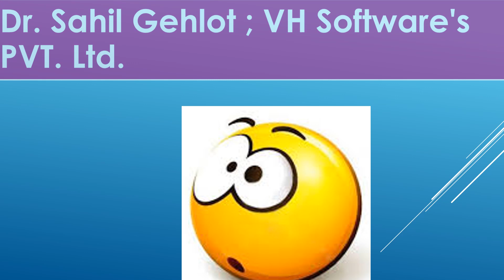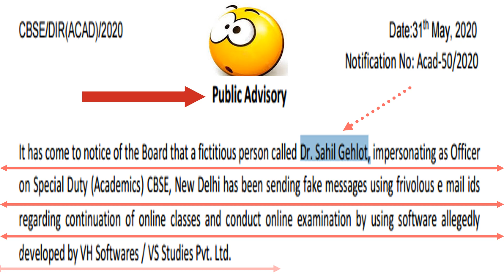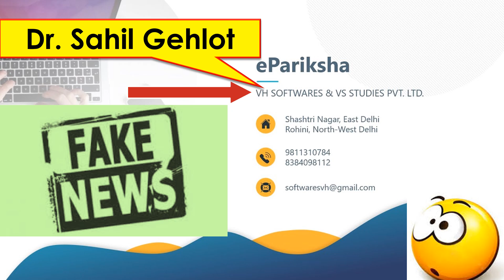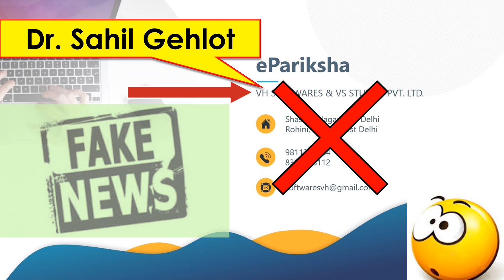CBSE Board Exams 2020 | Cbse Latest News | cbse fake news | CBSE LATEST UPDATE 2020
Hello friends,

IMPORTANT ANNOUNCEMENT || Fake news alert  || cbse fake news || CBSE | ICSE | EFFECT OF CORONA VIRUS

cbse board update news,
cbse board exam 2020,
cbse breaking news today,
cbse board news today,
cbse result 2020 class 10 date,
cbse result 2020 class 12 date,
10th class cbse result 2020 date,
12th class cbse result 2020,
when cbse result 2020 come,
cbse board 2020 ka result kab niklega 2020,
cbse board 2020 ka result,
cbse 10th board result 2020,

Ignore :-
Topics Covered
1) cbse board copy verification process
2) Cbse board result update
3) Cbse board Class 10,12 big update
4) Cbse new system of copy checking
How to check Jac board result 2020
Cbse copy check big update 2020|cbse latest update for results 2020|cbse resuilt and copy check update 2020|cbse latest news for class 10 and 12|cbse news
Jac board 9th class ka result kab Tak aayega
Jac board 9th ka result kab aayega 2020
Jac board 9th result 2020
Jac 9th class result 2020
mp board 9th result 2020,mp 11th result 2020,mp 11th result 2020 name wise search,vimarsh.mp.gov.in mp board result,mp 9th class result,mpbse 9th class result 2019,mp board 11th result name wise

Ignore :-
Breaking News today : CBSE Board Result 2020 Final Date | CBSE Board result 2020 kab aayega
Cbse result 2020 kab Aayega || Cbse result 2020 || 10th cbse result 2020 date || 12 Cbse result 2020
10th class cbse result 2020 date
12th class cbse result 2020
cbse board result 2020 kab aayega cbse board 2020 ka result kab niklega 2020, cbse board 2020 ka result, cbse 10th board result 2020